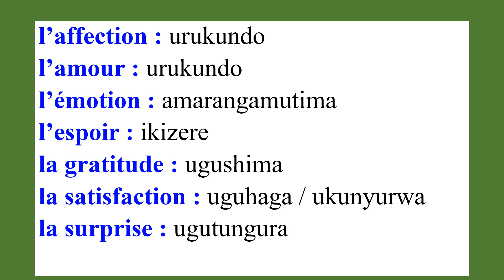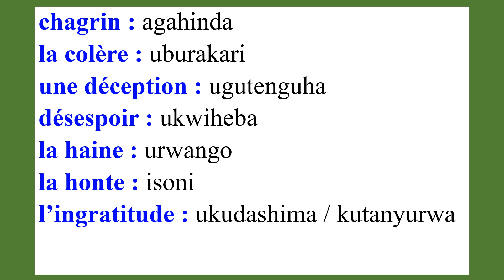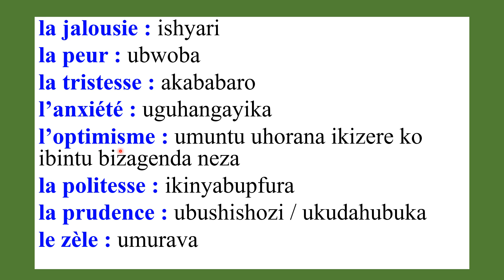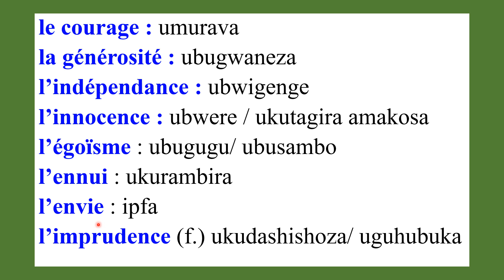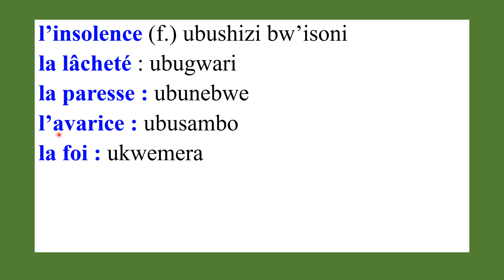Kwiga Kuvuga Igifaransa 75-Les mots plus utilisés en Français -Amagambo Akoreshwa Cyane Mu Gifaransa